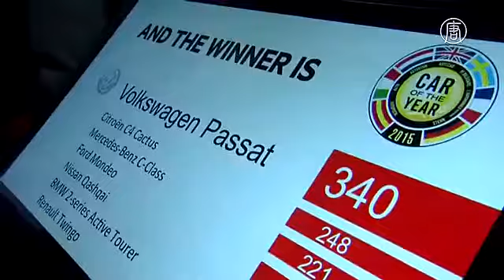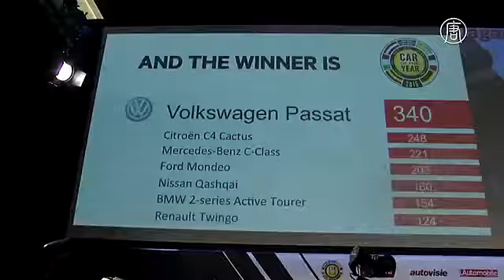Volkswagen Passat признан автомобилем года в Европе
Volkswagen Passat завоевал звание «Европейского автомобиля года». Награду присудило авторитетное жюри, состоящее из 58 профессиональных автомобильных журналистов из 22 стран. Конкурс прошёл в Женеве в преддверии Международного автосалона.